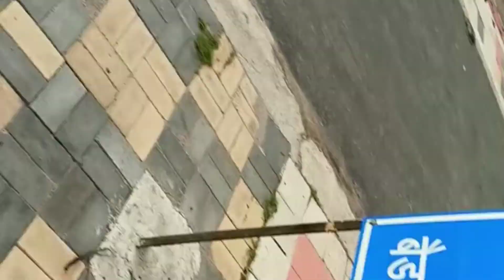we are going for playing badminton 🏸😅